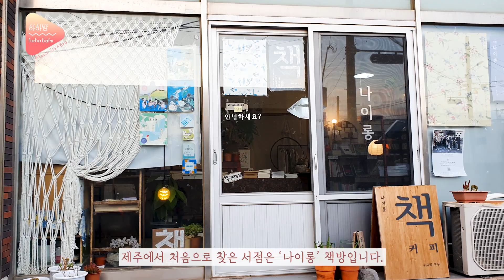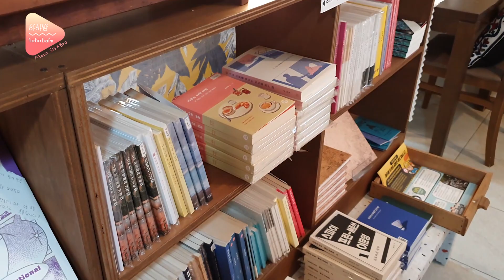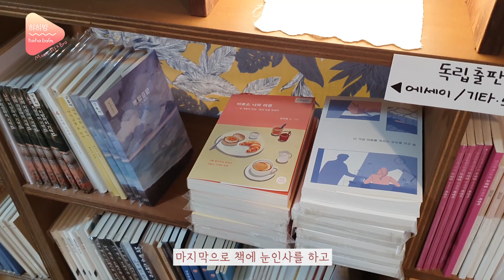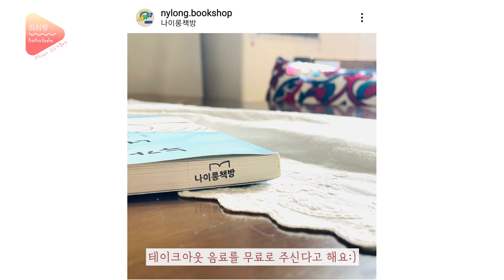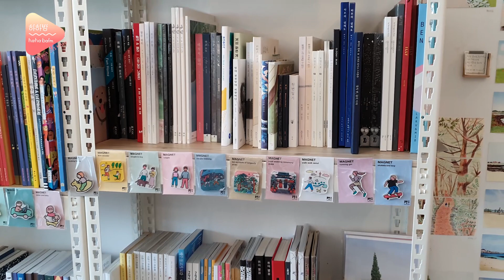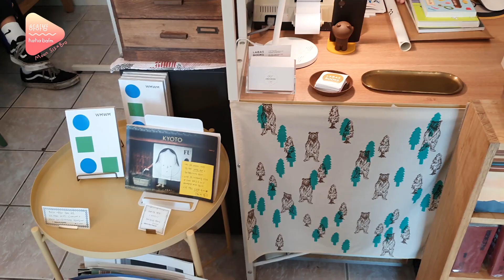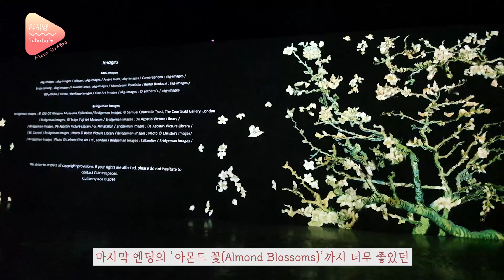eng) 012. 겨울, 제주 여정/Journey in Jeju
12월 초에 다녀온 제주의 풍경과 책방, 미술관 여정을 담아보았습니다.
올해 다시 여유로이 제주를 찾고 싶네요.

Special Thanks to: 촬영을 반갑게 맞아주신 나이롱 책방과 라바북스 사장님께 깊은 감사를 드립니다.

기획, 출연, 내레이션: 문여정, 문호수
편집: Once more민수
번역: 블루번역

Planning/ Cast/ Narration: Moon Sis x Bro
Editing: Once more Minsu
Translation: Blue Translators